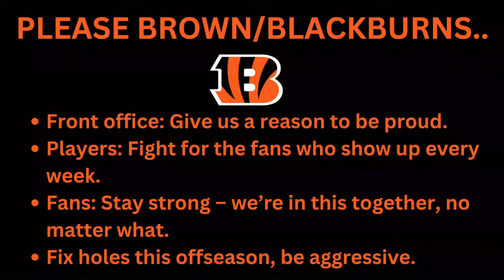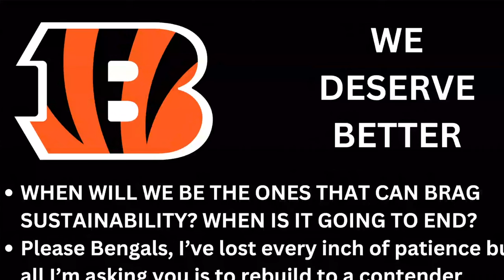Cincinnati Bengals Fans Deserve Better | When Is It Gonna End?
Cincinnati Bengals fans deserve better. Year after year, we endure heartbreak while AFC North rivals like the Steelers and Ravens thrive. Fans like us show up every week, in the cold, supporting Joe Burrow, Ja'Marr Chase, and other guys giving us all they have for this team we love, but it feels like the Bengals front office—Katie Blackburn, Mike Brown, Duke Tobin, and Troy Blackburn—isn’t doing enough to fix the issues, as the Bengals defense has struggled as well, while the offense has been electric. Bengals fans are some of the most loyal in the NFL, but loyalty alone isn’t enough. This fanbase is starving for success, and it’s time for the Cincinnati Bengals organization to deliver for the Who Dey family, whether that means firing Zac Taylor or Lou Anarumo, or being aggressive in draft or free agency, get it done.

Chapters:
0:00 What Bengals Fans Want
6:26 What Hurts the Most
11:35 Message To The Organization
17:45 Bengals Fans Deserve Better